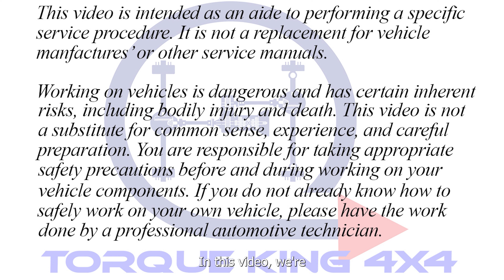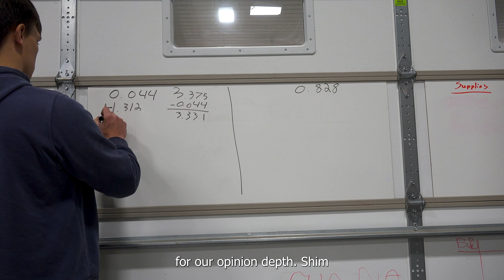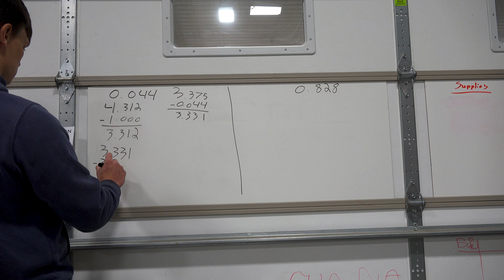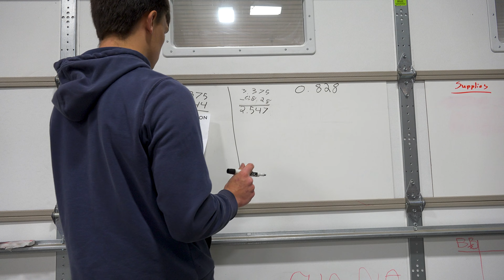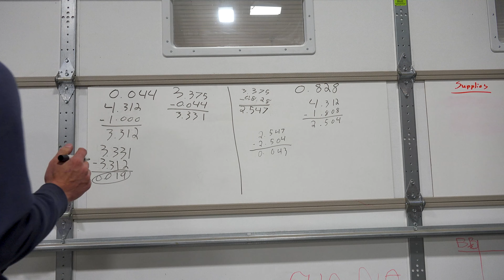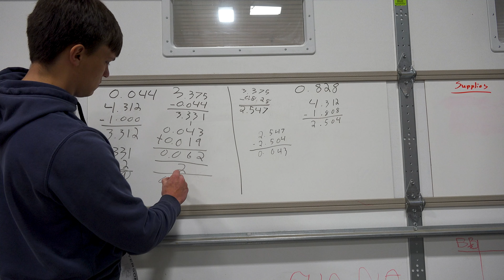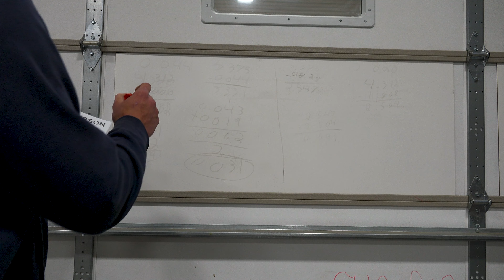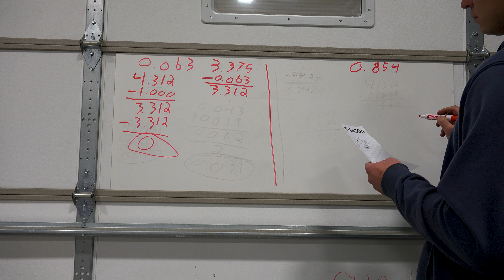Mahindra Roxor Rear Axle COMPLETE Service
TorqueKingTV presents: Roxor Complete Rear Axle Service / Rebuild!

Tools and parts used in this video:

Parts List:
1) Seals and Bearings
a) QU50935 Outer Rear Wheel Seal Kit Semi-Float
b) TK8378 Roxor Rear Wheel Bearing and Seal Kit
c) QU50575 Timken Bearing for Rear Wheel Application
d) QU50574 Timken Bearing Cup for Rear Wheel Application
e) QU15124 RXR Rear Axle Seal
f) TK8379 Roxor Full Float Wheel Bearing & Seal Kit
g) QU15125 Rear D44 6 Bolt Gasket
2) Differential Parts
a) TK4042 Roxor Rear Differential Bearing and Seal Kit
3) Brakes
a) QU15209 Roxor Brake Shoe Kit
b) QU15224 Roxor right rear loaded backing plate
c) QU15225 Roxor right rear loaded backing plate
d) QU15226 Roxor rear brake cylinder
e) QU15227 Roxor rear brake cylinder rebuild kit
4) Small Parts:
a) QU15126 3/32 Cotter Pin
b) QU15150 Rear Wheel Stud
5) Tools:
a) QT1818 Taper Bearing cup Installer
b) QT1802  Taper Bearing cup Installer
c) QT1044 semi float axle bearing installer

For Product Updates, Announcements, and more, We're hiring.

TorqueKing4x4 is a USA based manufacturer, stocking OEM parts distributor, and exporter of a large selection of 4x4 special tools and genuine original equipment parts.